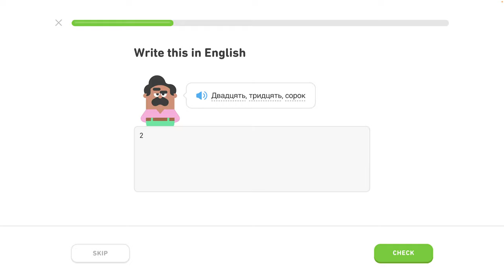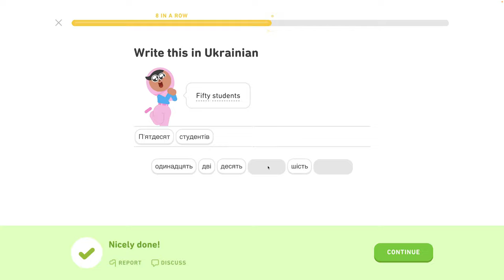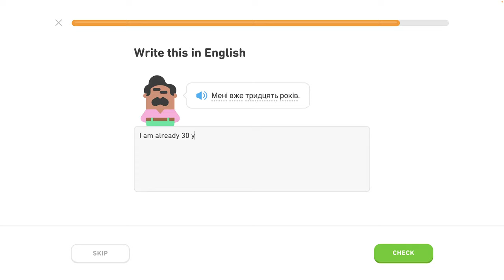🇺🇦 Čísla 1 - level 3/6 - lekcia 5/7 - Ukrajinsky s Yetim